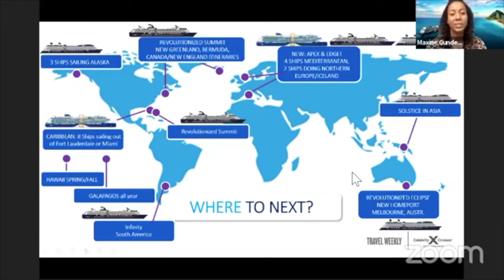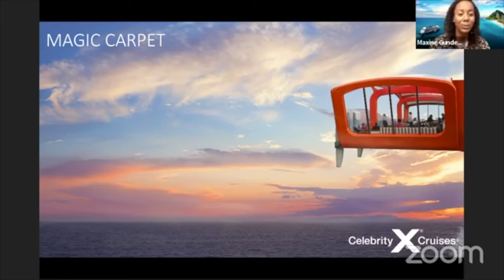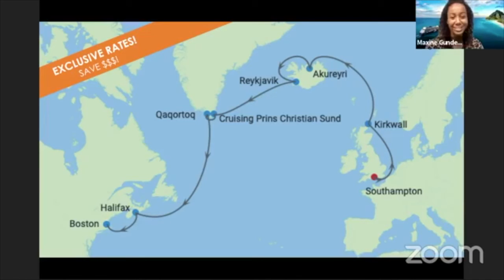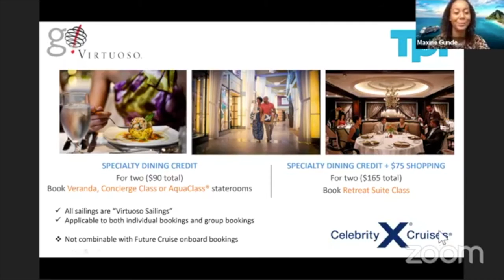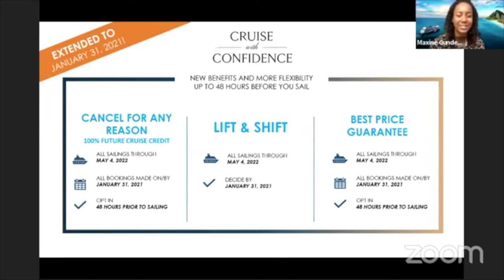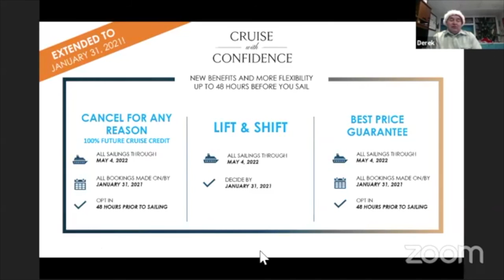Derek's Travel Chat Episode # 19 Celebrity Cruises Maxine Gundermann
Welcome to today's edition of Derek’s Travel Chat where we try to keep you informed on all the latest news happening in the world of travel, so when you are ready to travel, you can make informed choices and know that you can travel with confidence.
Today I am pleased to have Maxine Gundermann, Market Sales Manager for Celebrity Cruise lines here in Canada.
Maxine Gundermann is a Celebrity Cruises representative, based in Toronto, who works with Canadian travel agents and their clients.  She has been cruising for over 10 years, getting her to start as a crew member onboard numerous cruise lines, living and working onboard ships for 3 years. Her favourite experiences include cruising Alaska, Hawaii, and going through the Panama Canal. Having visited over 47 countries around the world, she is a wealth of information and loves sharing her passion for cruising and travel.
Welcome Maxine it is a pleasure to have you on the show today. I know our listeners and viewers are really anxious to get back to travelling and many want to get back on the open sea